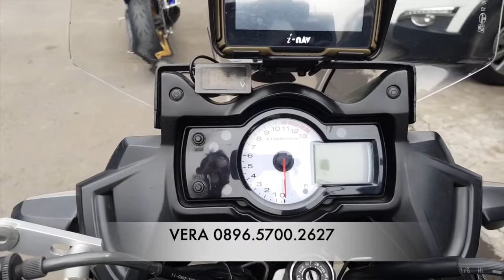SOLD OUT !! Dijual Kawasaki Versys 650 2013 modifikasi kerennnn..!!! [ecclesia_autoTV]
FOR SALE

Kawasaki Versys 2013 modifikasi lumayan banyak

spek semua ada di video yaa

Papih auto adalah Part dari Ecclesia Auto
Pasar mobil kemayoran blok V-9